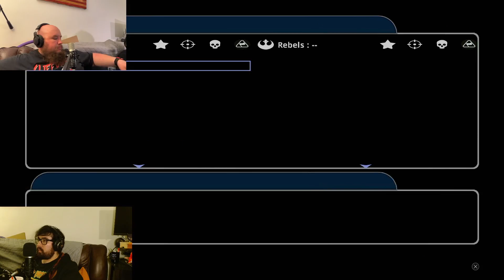Could This Be Our Final Battlefront Stream!?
We attempt to conquer Rise of the Empire and finish this game off once and for all!